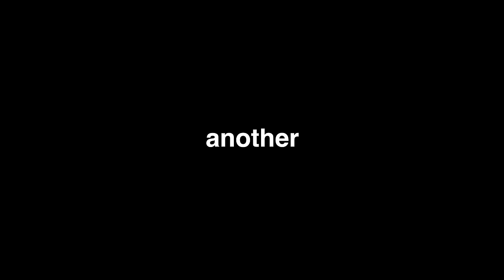Indian Kitchen Garden Tour| Trip to IndiaIThe Sangwan Family Vlogs